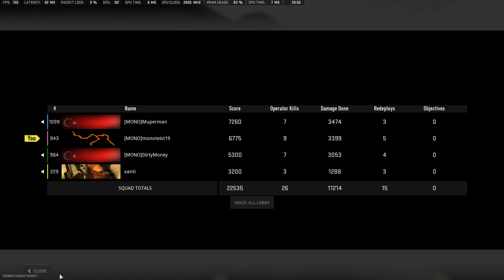Call of Duty Modern Warfare 2 vondel WİN